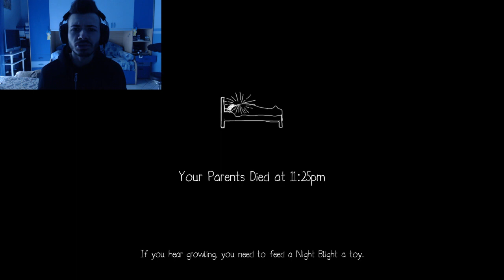NIGHT BLIGHTS ITA - GRAN CONFUSIONE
- Ragazzi spero che il mio lavoro sia apprezzato da tutti voi, cercherò di migliorarmi sempre di più.

Al prossimo video da Cronox ;D